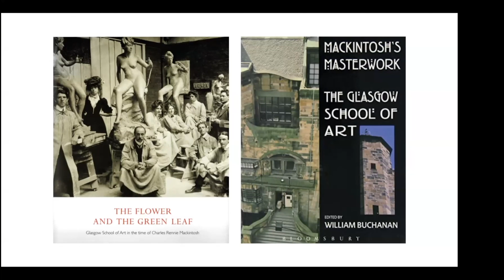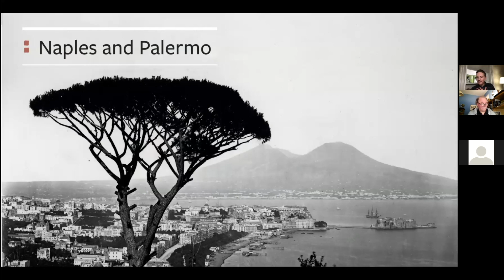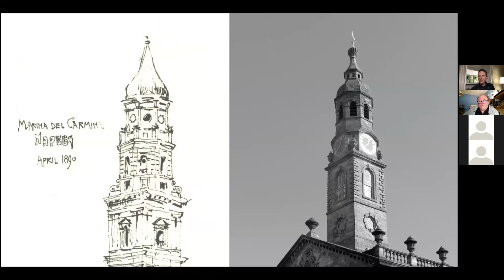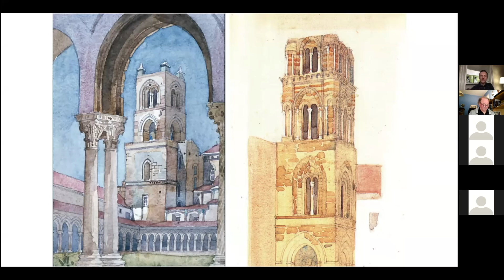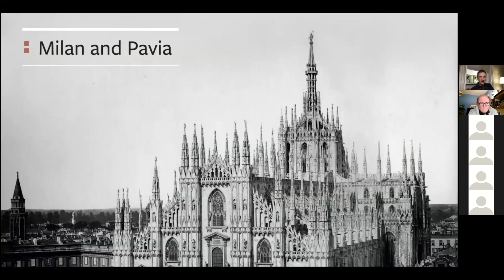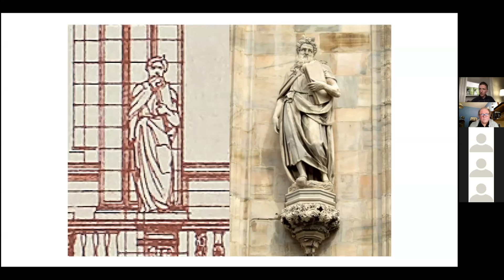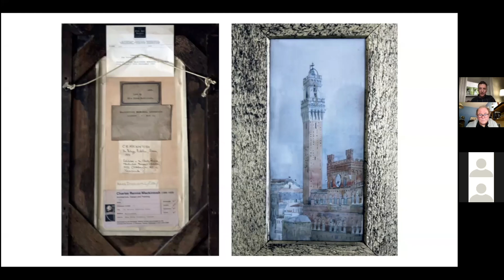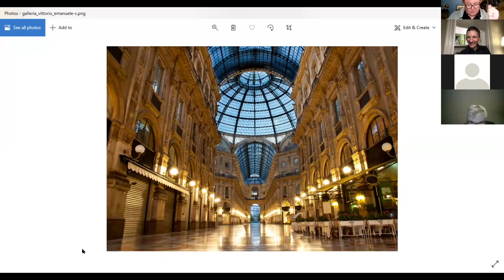Charles Rennie Mackintosh's Italy with Ashley Rawson and the CRM Society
For Episode 1 of our Online Talks Series on Charles Rennie Mackintosh, we explore Charles Rennie Mackintosh's Italy.

Charles Rennie Mackintosh’s Italy is a new book by George Rawson. In 1890 the 22 year old Charles Rennie Mackintosh won the Alexander Thomson Travelling Studentship which enabled young architects to make a three-month tour to study Ancient Classical Architecture. Mackintosh’s chosen tour of Italy is one of the best-documented periods of his career in terms of primary sources as he kept a diary which forms the basis of the book’s narrative. CRM landed at Naples on 5th April 1891 and after a week there and a brief visit to Sicily he worked his way up Italy, ending his tour at Pavia that July. This new book is illustrated with his drawings, sketches, watercolours from the tour as well as contemporary photographs. It includes a full listing of the 200 or so CRM sketches etc. from the tour. The author was librarian at Mackintosh’s lost masterpiece the Glasgow School of Art from 1977 until 2006. CRM Society Director Stuart Robertson will be in discussion with Ashley Rawson, George’s son and designer of the book.

If you enjoyed watching it, please consider supporting the Society by making a small donation. The CRM Society is a registered charity which relies on donations and income generation in order to sustain the work we do in preserving and promoting Mackintosh's legacy. Alternatively you can become a CRM Society member on our